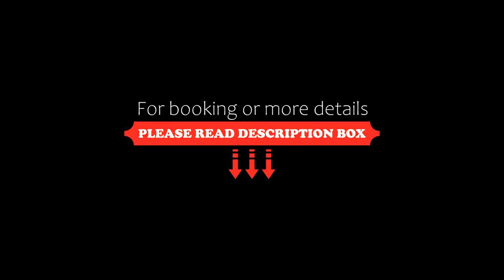Sumitsugu House Grandpa, Kumamoto, Japan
About Property:
You're eligible for a Genius discount at Sumitsugu House Grandpa! To save at this property, all you have to do is sign in.
Located in Kumamoto, 2.7 km from Kumamoto Castle and 3 km from Hosokawa Residence Gyobutei, Sumitsugu House Grandpa provides accommodation with free WiFi, air conditioning and access to a garden.
Each unit comes with a balcony offering garden views, a satellite flat-screen TV, a dini...
Property Type: Hotel
Address: 860-0821 Kumamoto, Kumamoto, Chuo-ku Motoyama 2-6-37, Japan
Searching For
1. Sumitsugu House Grandpa - Kumamoto - Japan
2. Sumitsugu House Grandpa - Kumamoto - Japan Address
3. Sumitsugu House Grandpa - Kumamoto - Japan Rooms
4. Sumitsugu House Grandpa - Kumamoto - Japan Amenities
5. Sumitsugu House Grandpa - Kumamoto - Japan Offers and Deals
Audio Credit:
Track Title: Blank Slate
Artist: VYEN